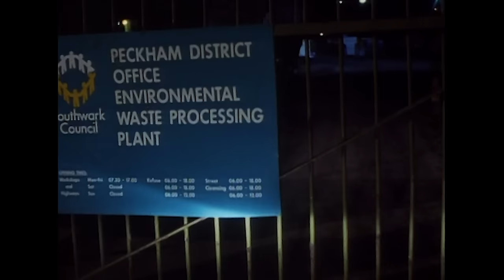Trigger and Denzil Help Dispose of Del's Yellow Liquid | Only Fools and Horses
After Del, Trigger and Denzil's plan fail, to dump the yellow substance in the council waste disposal depot, they ultimately dump it in a river. Also, contains the famous scene where Trigger explains his theory of "Open 24 Hours a Day".